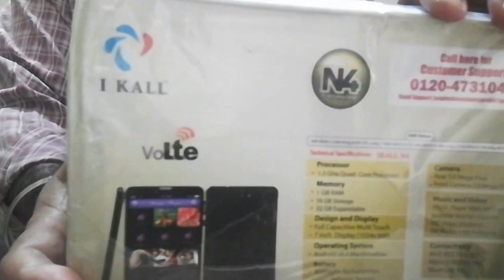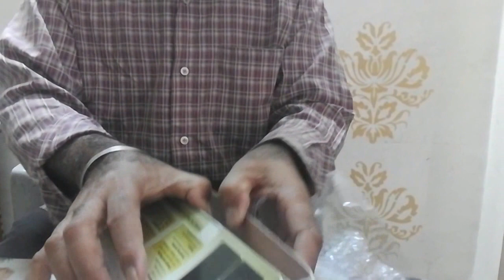iKALL Jio 4G VOLTE DUAL SIM CALLING TAB @ Rs.5300- Unboxing Review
SALES PACKAGE: Tablet, earphone, charger, user manual,4G VOLTE SUPPORTED;Operating system: Android 6.0 Marshmallow, 1.3 GHz Quad-core Processor, 7 Inch display, 1024*600 pixels resolution;Camera: 5MP Primary camera, 2MP Secondary camera, Dual sim, 3000 mah lithium-ion battery capacity;Memory: 1GB RAM, 16GB Internal memory which can be expandable upto 32GB;1 year warranty.

Other options :